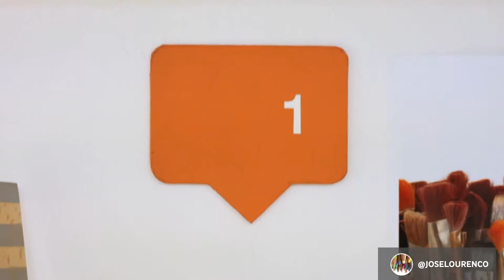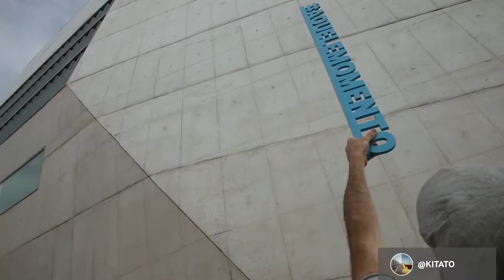Samsung Aquelemomento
We partnered with top instagrammers in Portugal and challenged them to take pictures with the new Galaxy S5. Those pictures were then published on Instagram and regramed by Samsung Portugal with tagging and copyrights associated to the each instagrammer.

We also launched a contest for everyone interested in taking good pictures (and winning a Galaxy S5). During 5 weeks all pictures published on Instagram with the hashtag aquelemomento and @samsungportugal in the comments were counting as a valid participation for winning two Galaxy S5.

By the end of this campaign Samsung Portugal had more than 5000 followers on Instagram - and had started with less than 1500.

Campaign Info
Client: Samsung Portugal
Brand: Samsung